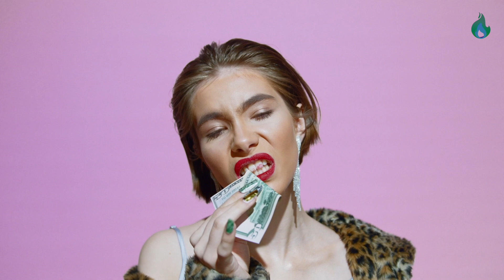Roditelji Klare Čije PROTIV njene ljubavi sa Pikeom: Evo šta su razlozi